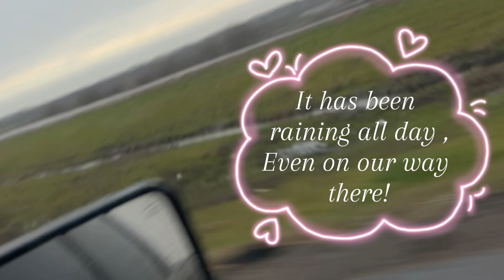Juli’s Baby Shower !